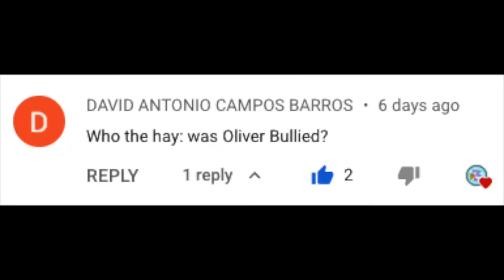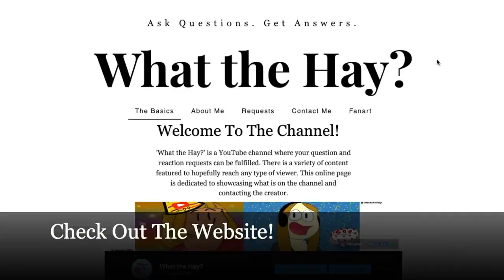Who the Hay: Was Oliver Bulleid?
Thank you to @davidantoniocamposbarros7528  for the question! :]